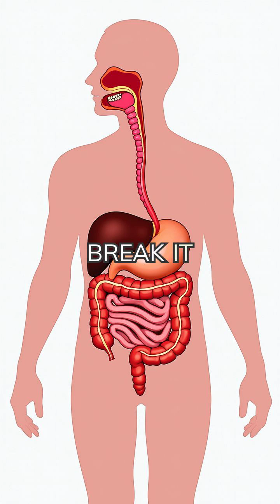The Protein Paradox: How Too Much Protein Might Be Accelerating Aging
Think more protein always equals better health? Think again. New research reveals the "protein. Want to grow faster and create high-performing content without the guesswork? Unlock the exact system I use with Syllaby